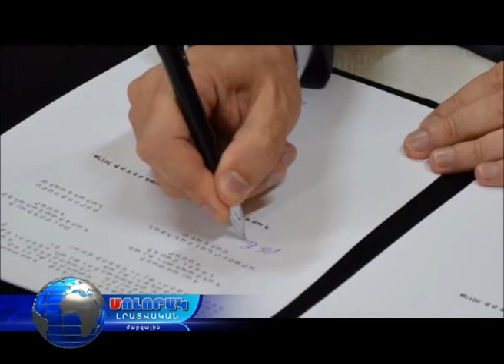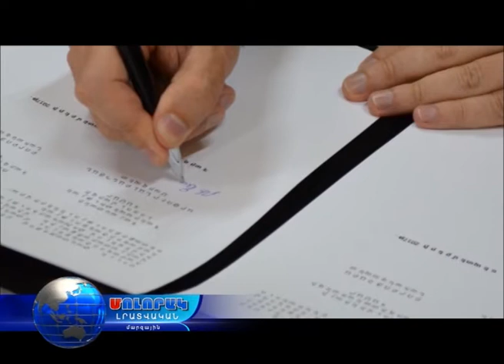Մոլորակ լրատվական գլխավոր թողարկում 15.09.17